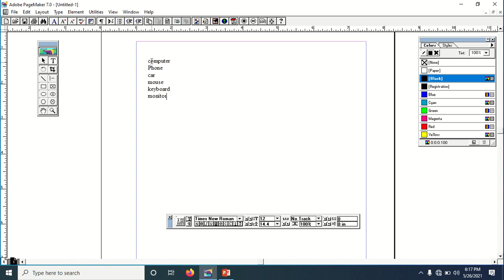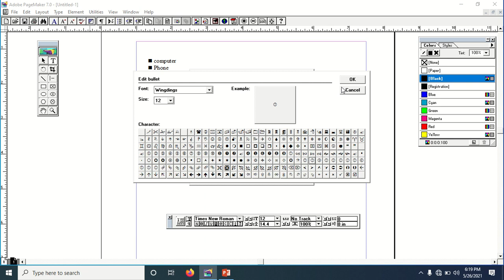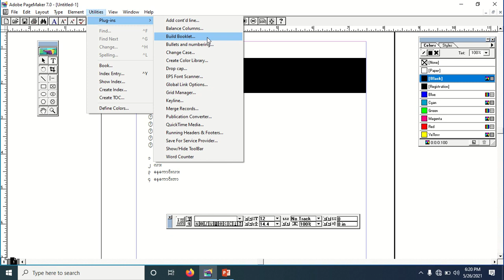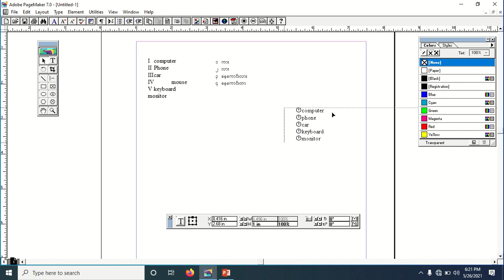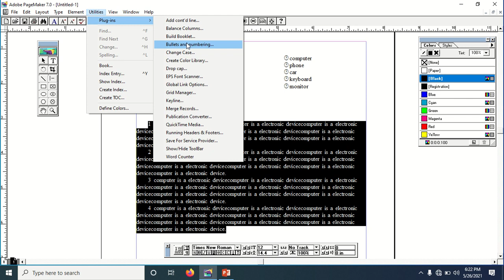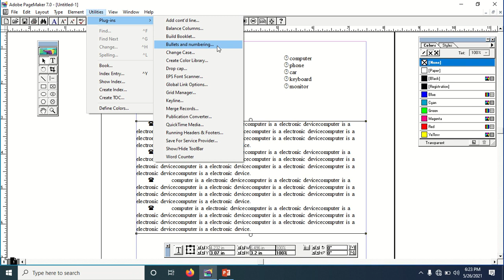Adobe PageMaker 7.0 မြန်မာလိုသင်ခန်းစာ-၆